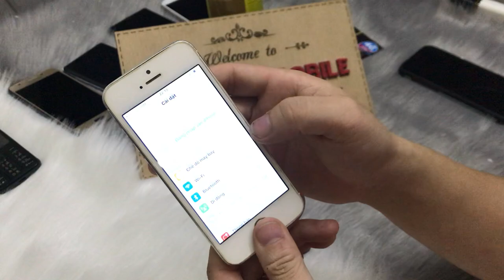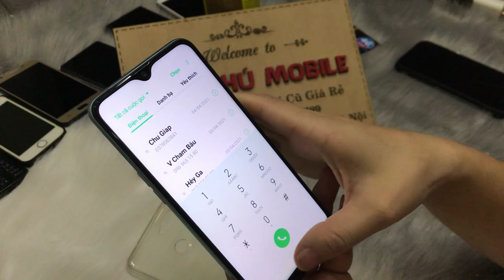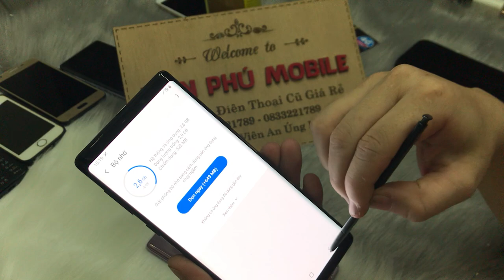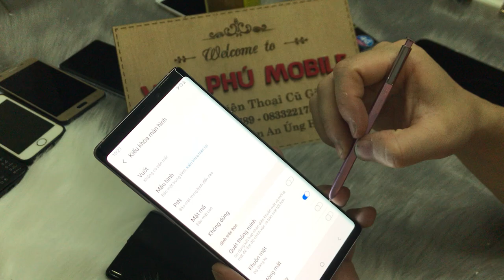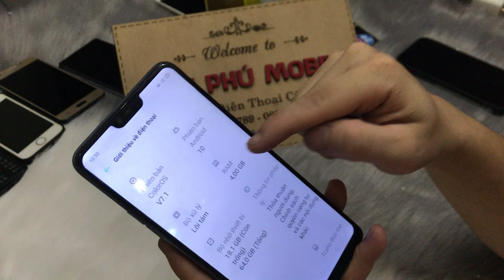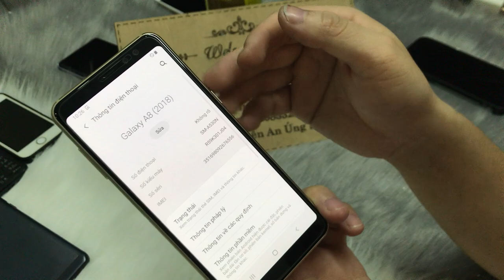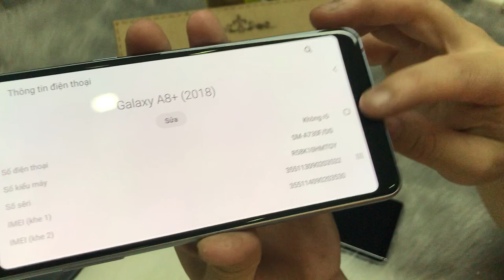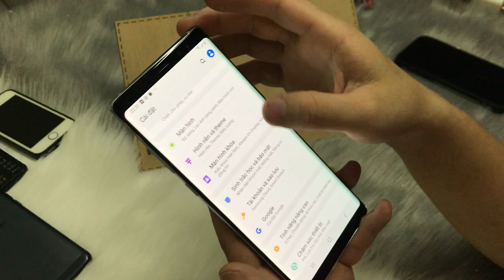Điện Thoại Cũ Giá Chỉ Từ 300k Not9 Chính Hãng 2 Xim Not8 - A8 - A8Plus A10s Oppo Vivo